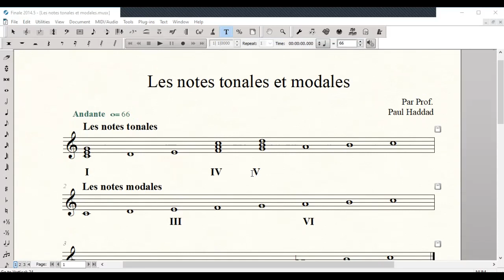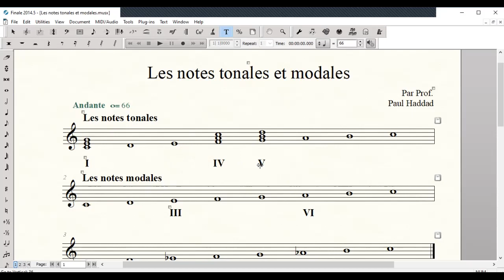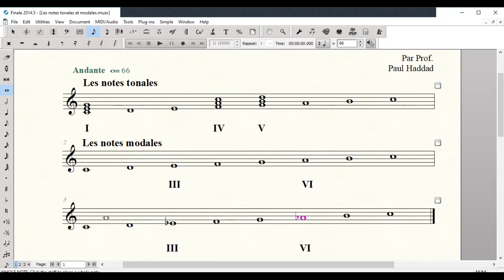FM IV - Les notes tonales et les notes modales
1 -Génération de la gamme majeure à partir des notes tonales.
2 - Comment les notes modales déterminent le mode,  soit majeur ou mineur.